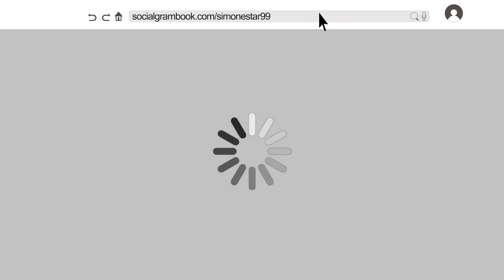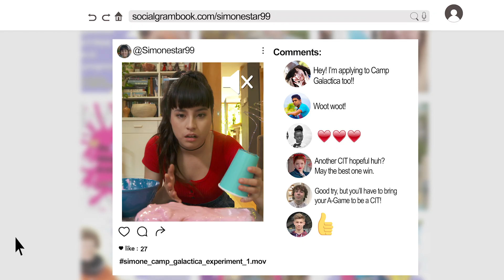Emerald Code Season 2 | Down To Earth | S202 | Shaftesbury Kids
Simone combines two experiments into one in order to impress the judges at Camp Galactica. Will it work? Watch to find out!